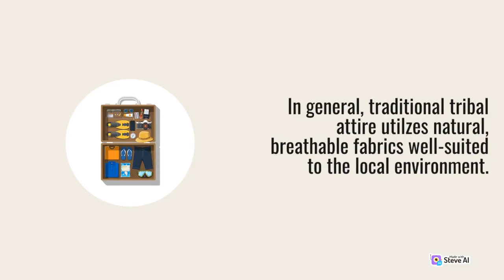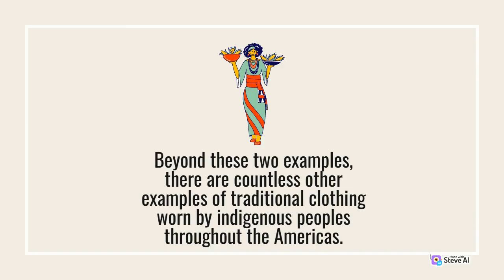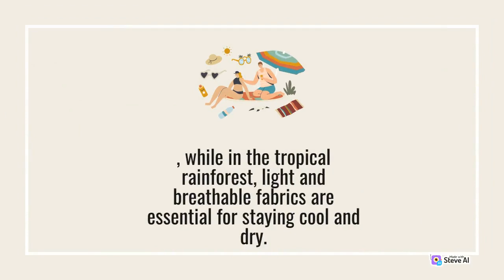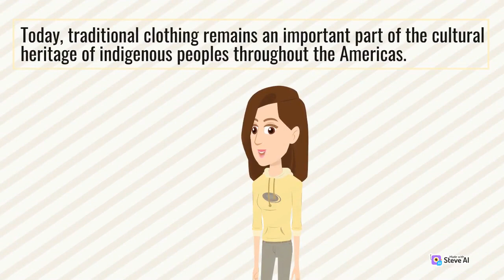Traditional costumes of indigenous peoples in the Americas | Part 2 | Fashion Tips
In this must-watch video, we share essential fashion tips to help you elevate your wardrobe while making sustainable choices. From mixing and matching timeless pieces to investing in quality materials and ethical brands, our expert advice will transform your personal style without compromising the environment. Don't miss these game-changing tips that will revolutionize the way you approach fashion! 👗👕